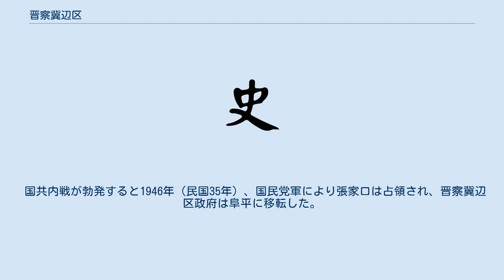晋察冀辺区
晋察冀辺区（しんさつき-へんく）は中国共産党が日中戦争期間中に華北地区に設立した抗日根拠地。
現在の山西省、河北省、遼寧省、内モンゴル自治区にまたがる地域に設置された。
 1937年（民国26年）、盧溝橋事件により日中戦争が勃発すると、7月末には北平市、天津市、8月27日に察哈爾省省会の万全県が日本軍に占領された。
この事態に9月17日、毛沢東は朱徳、彭徳懐、任弼時に対し華北地区への軍事行動を指示、第115師団が作戦行動を起こし山西省北部の五台地区に展開した。
そうした中、10月10日には日本軍により石門県が占領されたことを受け、同月23日、第115師団の主力部隊は娘子関支援のため、副師長兼政務委員の聶栄臻が独立部隊を率いて遊撃戦を展開、淶源県、広霊県、繁峙県、霊丘県、蔚県、曲陽県、完県、唐県を奪回、雁北遊撃区及び察南遊撃区、冀西遊撃区を設置した。
この戦果により11月7日、八路軍総司令官であった朱徳により晋察冀軍区の成立が宣言され、聶栄臻が軍区司令に就任した。
12月5日、晋察冀辺区軍政民代表処籌備処が河北省阜平県で成立し、辺区政府の設立準備に着手した。
 1938年（民国27年）1月10日、晋察冀辺区第1回軍政民代表大会が阜平県で開催され、14日に『晋察冀辺区軍政民代表大会宣言』を採択、翌15日に晋察冀辺区行政委員会を選出、31日には晋察冀辺区政府が正式に成立、下部に晋東北行政区、冀西行政区、冀中行政区が設置された。
しかし9月20日、日本軍の五台攻略により五台、完県、唐県、曲陽県、霊丘、淶源の各県が日本軍により占領、翌年10月には掃討作戦の結果、阜平県以外は全て日本軍の勢力下に置かれた。
 1940年（民国29年）8月、晋察冀辺区行政委員会は戦局の転換を目指し辺区管轄地域の改編を決定、『晋察冀辺区行政督察専員公署組織大綱』を発表、専署を再編し日本軍への攻撃拠点としたが、その後の戦闘によりこれらの行政区は事実上崩壊、遊撃区と占領区が入り乱れる状況が生まれ、遊撃区が辺区全体の80%を占める状況が創出された。
 戦況の変化により数度にわたり行政区改編が実施された晋察冀辺区であるが、1945年（民国34年）の日本の敗戦に伴い、8月23日には共産党軍が察哈爾省省会の張家口市を解放、同日晋察冀辺区政府は張家口市人民政府を設立、辺区直轄市と定めている。
この時点で晋察冀辺区政府は察哈爾省、熱河省、河北省の大部分及び山西省北部、綏遠省東部、遼寧省西部に跨る4行署、1辺区直轄市、19専区、140県を統括する行政区となった。
 国共内戦が勃発すると1946年（民国35年）、国民党軍により張家口は占領され、晋察冀辺区政府は阜平に移転した。
1948年、晋察冀辺区政府と晋冀魯豫辺区政府は合併し華北聯合行政委員会が成立し、晋察冀辺区は廃止された。